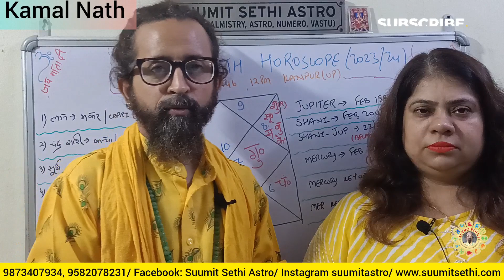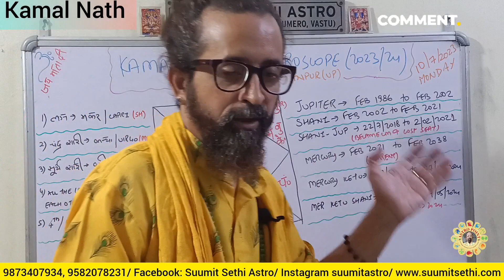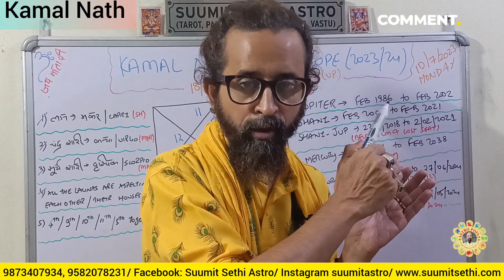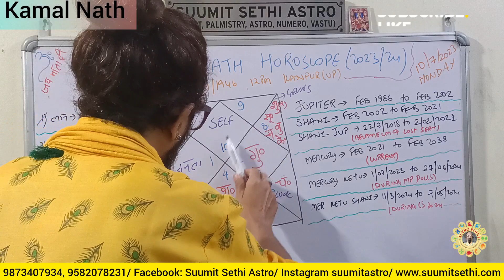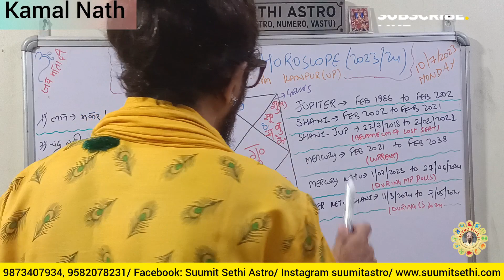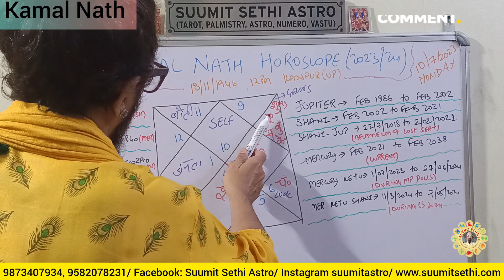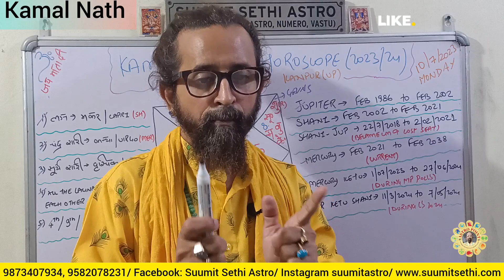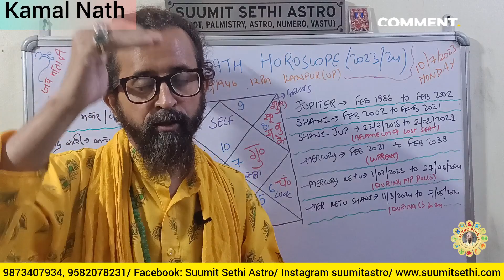kamalnath horoscope | Congress | Madhya Pradesh Assembly Polls| Rahul Gandhi |BJP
kamalnath

kamal nath

kamalnath horoscope

Shivraj Singh Chouhan horoscope

madhya pradesh

madhya pradesh assembly elections

digvijay singh

jyotiraditya Scindia

Smriti Irani

Smriti Irani horoscope

smriti Irani astrology predictions

smriti

Amethi

waynad

Rahul gandhi

Yogi Adityanath

Yogi Adityanath horoscope

Yogi Adityanath ki kundali

Narendra Modi

Modi

Asaduddin Owaisi

BJP

Mayawati

Mayawati horoscope

bsp

akhilesh Yadav

akhilesh Yadav horoscope

samajwadi party

Astro point

dimple Yadav

owaisi

Yogi Adityanath

mayawati

Rahul Gandhi

Rahul Gandhi Horoscope

Rahul Gandhi astrology predictions

Rahu Gandhi kundali

राहुल गांधी की कुंडली

राहुल गांधी का Horoscope

CONGRESS Horoscope

Congres Astrology Prediction

Congress kundali

कांग्रेस की कुंडली

Congress Astrology Predictions

Rahul Gandhi

Sonia Gandhi

Priyanka Vadra

Indira Gandhi

Congress Party

BJP ASTROLOGY PREDICTIONS

BJP Horoscope Analysis

BJP Astrology

BJP Kundli

भारतीय जनता पार्टी की कुंडली

Narendra Modi

Yogi Adityanath

Amit Shah

JP Nadda